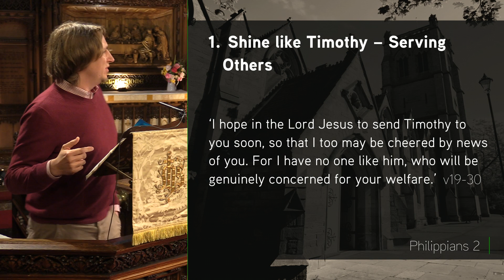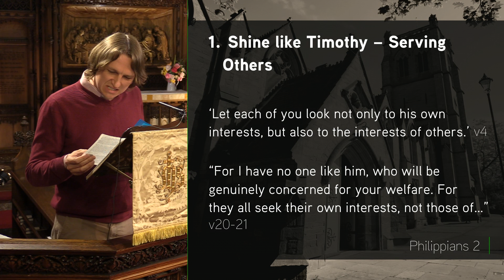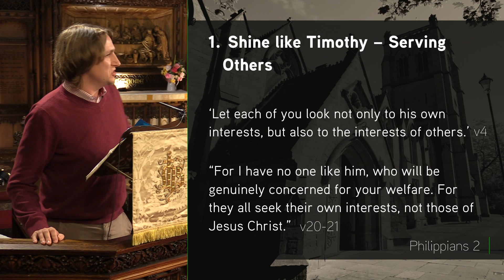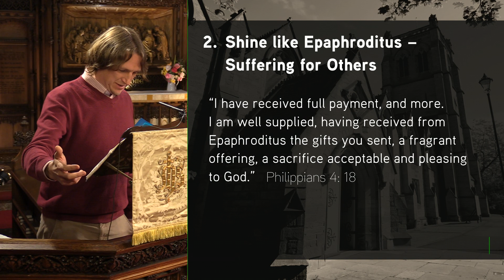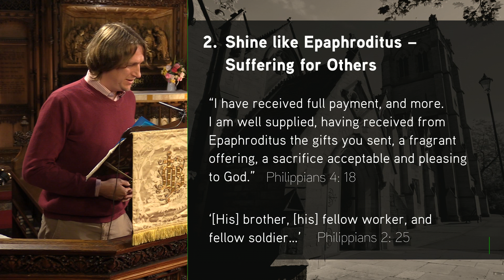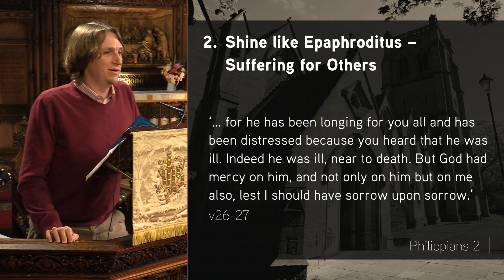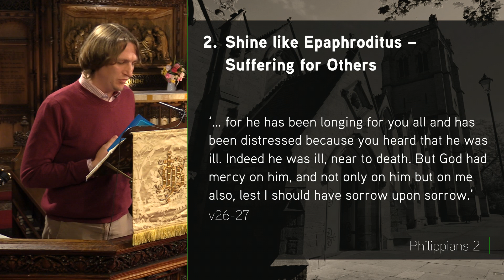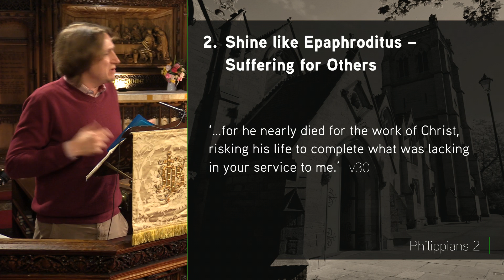Philippians 2:19-30 - Shine Like Stars - Jesmond Parish - Sermon - Clayton TV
29 May '22 Chris Houghton - Timothy and Epaphroditus are biblical examples of the kind of lifestyle Paul has been encouraging his readers to emulate in his letter to the Philippians - they live lives of sacrificial, generous service to everyone around them, shaped by the love of Jesus!

*This sermon has been transcribed, please turn on closed captions to read!*

Series: Philippians